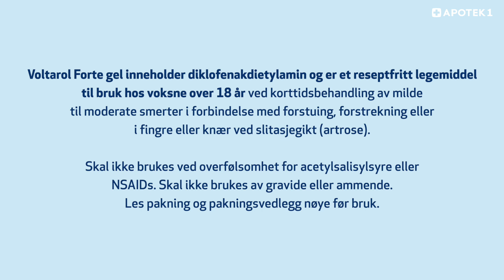Riktig bruk av Voltarol Forte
Forstuing? Forstrekning? Smerter i fingre eller knær i forbindelse med artrose?
Denne gelen er smertestillende, betennelsesdempende og reduserer hevelser.
Se hvordan du bruker den riktig for å få best mulig effekt.

Smertelindrende ved forstuing/forstrekning og ved artrose i fingre/knær

Et reseptfritt legemiddel som inneholder diklofenak
Gelen virker smertestillende, betennelsesdempende og reduserer hevelser
Skal kun brukes av voksne over 18 år ved milde til moderate smerter i forbindelse med forstuing eller forstrekning, samt artrose i fingre og knær
Gelen reduserer smerte raskt, forbedrer tilheling av leddskader og hjelper å gjenopprette normal funksjon
Smør på det smertefulle området morgen og kveld i inntil 2 uker, 3 uker ved artrose, med mindre annet er avtalt med lege
Lindrer smerte i opptil 12 timer
Gelen er enkel å smøre inn, absorberes raskt, har ingen ubehagelig lukt og er ikke klissete. Den er fuktgivende og har en umiddelbart avkjølende virkning. Korken er spesielt utviklet for de som har revmatisme og artrose og er lett å åpne. Skal ikke brukes i løpet av de siste tre månedene av graviditeten, da det kan skade fosteret og skape problemer under fødselen. Skal ikke brukes hvis man har opplevd astmaanfall, elveblest eller akutt rhinitt ved bruk av acetylsalisylsyre eller andre NSAIDs. Les pakningsvedlegget før bruk.